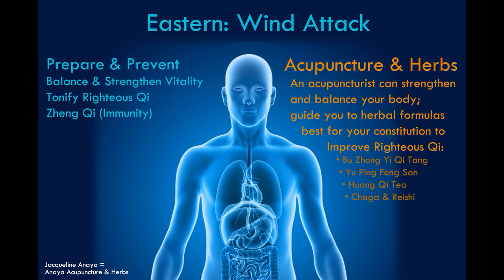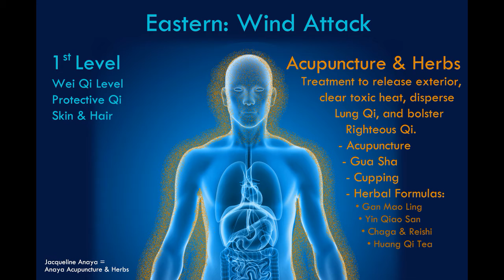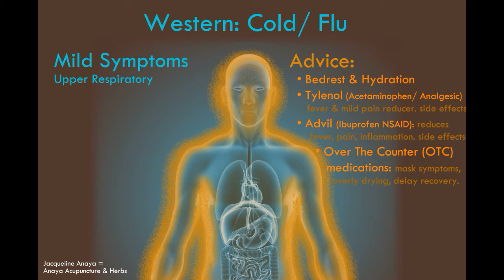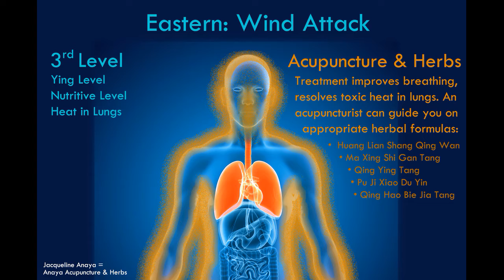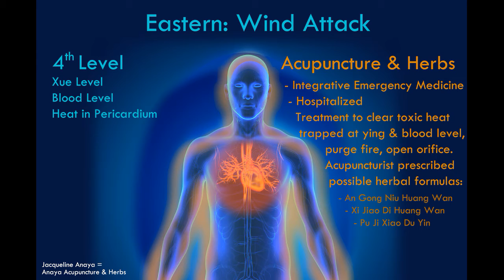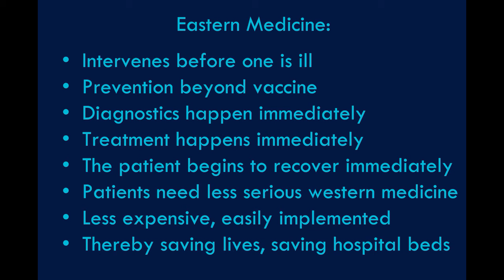Treating Colds, Flu, Epidemic ex. Coronavirus (2nd part) - East-West Medicine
🇭🇰  Eastern & Western Medicine Treat Colds, Flu, & Epidemics differently.
Eastern medicine has many benefits including immediate intervention and diagnosis, improving recovery time with less serious symptoms. When Coronavirus hit Wuhan, China 80% of the culture (a billion people) used Traditional Asian Medicine to help them limit the severity and duration of the illness and ultimately to save lives.

Today, as of November 2020 China has the Coronavirus under control while it rages out of control in the US. There are a few major structural differences in their approach to ours. One significant difference was the complete integration of Eastern & Western medicine.

Harvard Medical School recently published "Quieting the Storm" Their acupuncture study on mice that showed it controlled the "Cytokine Storm" which is a devastating aspect of the Coronavirus which often imperils lives. Acupuncture & Herbs have incredible benefits & ought to be fully integrated into Western Medicine to save lives. It could save your life!